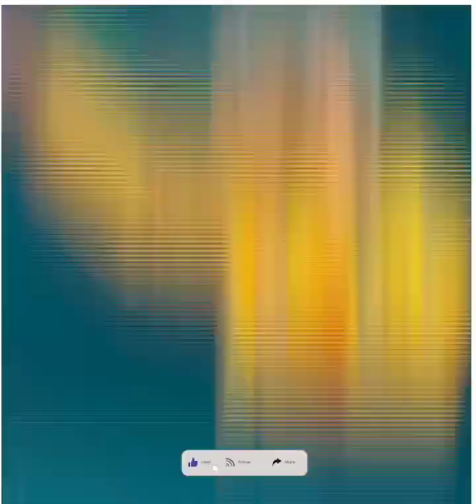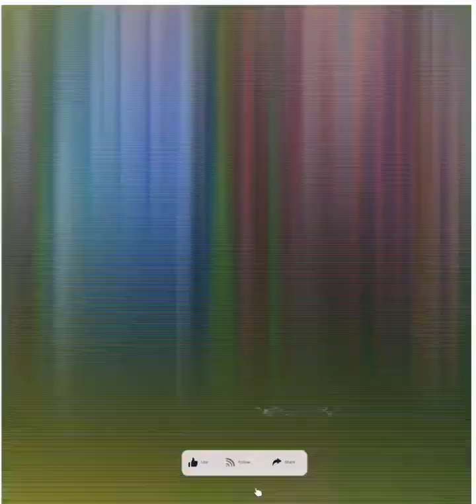Pashawar zalmi Vs Islamabad united || Babar vs shadab || today match highlights || PSL 9